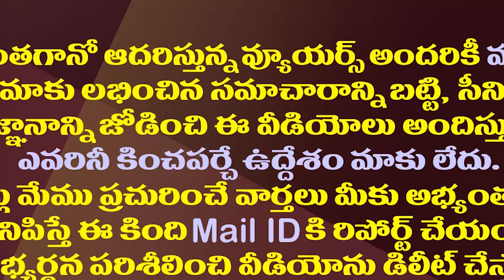ఆనం అలా డిసైడ్ అయితే జగన్ రియాక్షన్ ఇలా ఉంటుందా?| Is This YS Jagan Reaction For MLA Anam's Action?